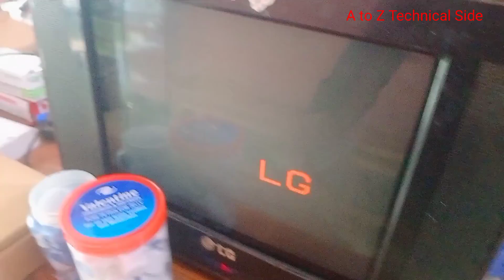Crt Tv No Picture Problem Solved || How to repair crt TV No display problem step by step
hi friends by this video you will see how to repair any crt tv no picure problem solutions. when sound ok but picture will not coming . you can apply this process. if you want to learn anout problem solution watch untill end this video  . if you want to learn creativity work stay with my channel. step by step I will share with you about electronics & electrical product problem repairing.